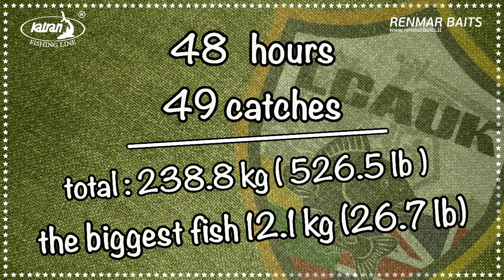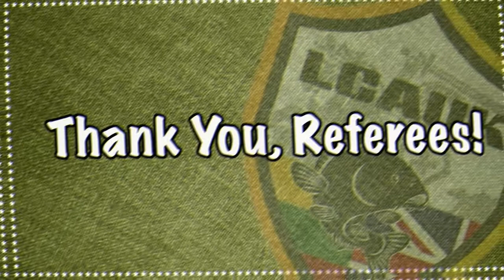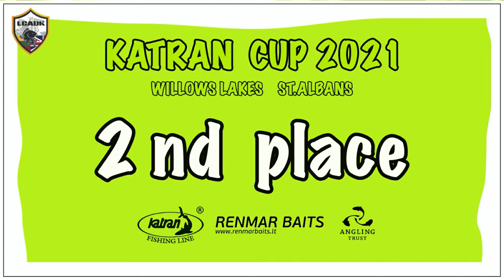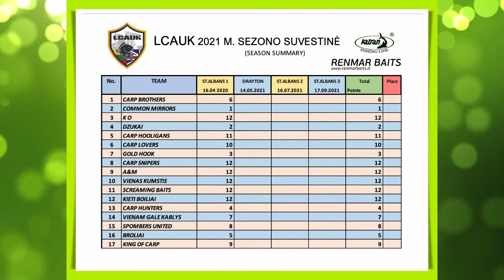LCAUK KATRAN CUP 2021 PHOTO SUMMARY